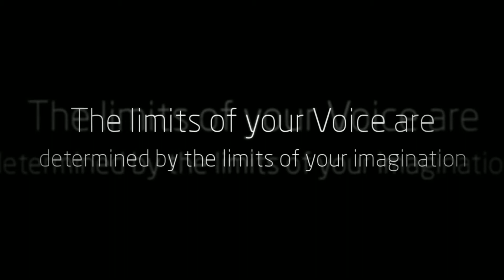Joshua Alamu | Vocal Coach London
| Joshua Alamu | Voice coach for the BBC's talent show, "The Voice UK" - series 1 and 2.